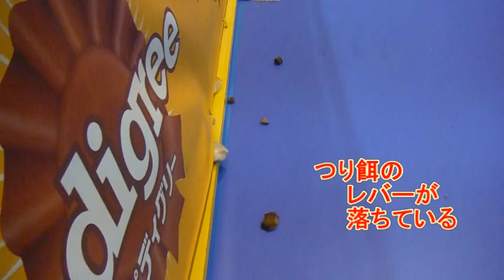ウエスティ・マー坊のドッグショー見学 2013 12 8